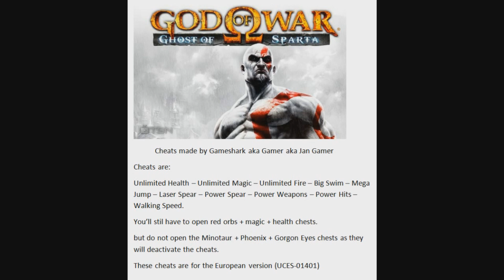God of War Ghost of Sparta Amazing Cheats over the top (laser spear)